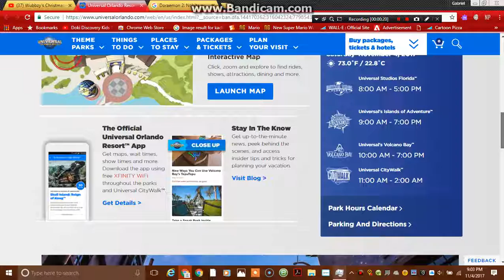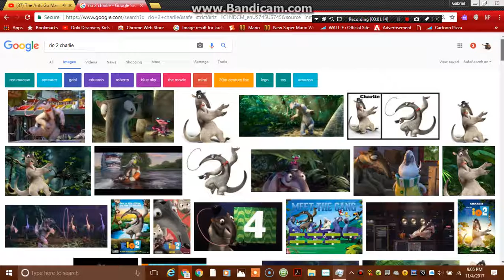The Ants Go Marching